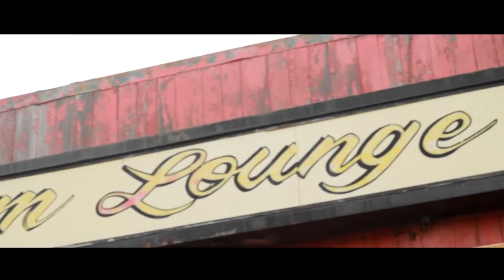King Shabazz x R_Gotem - Keep Pushing (Official Video)